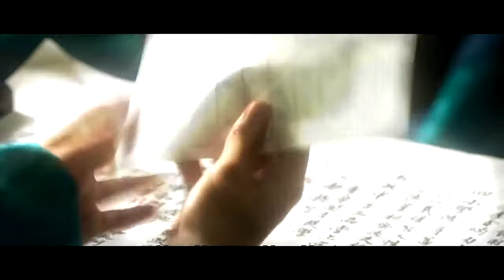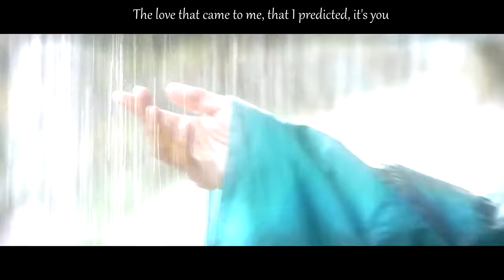Sandeul - Swallowing My Heart [OST] [Eng Sub]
While I usually don't do these kinds of videos, I'm almost thinking of making videos out of the good dramas that I watch... at least when they have a fabulous OST like this one~

Drama: Moonlight Drawn By Clouds
Artist: Sandeul [of B1A4]
Song: Swallowing My Heart (마음을 삼킨다)